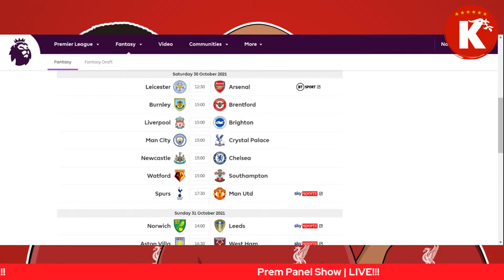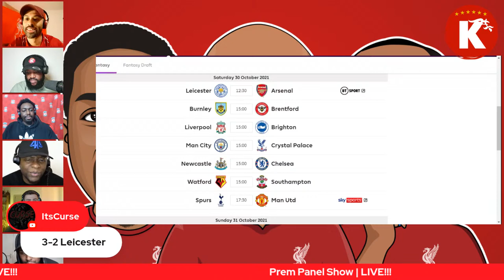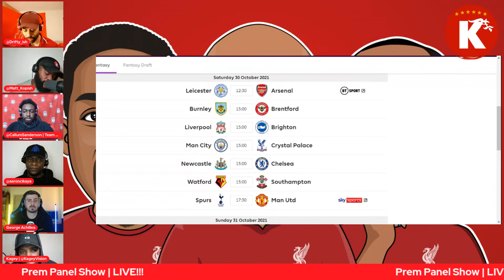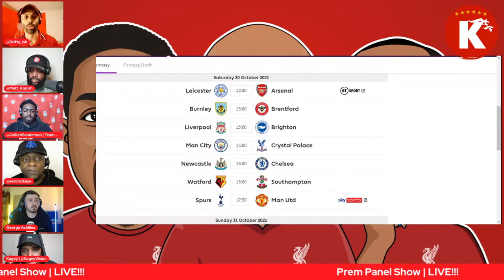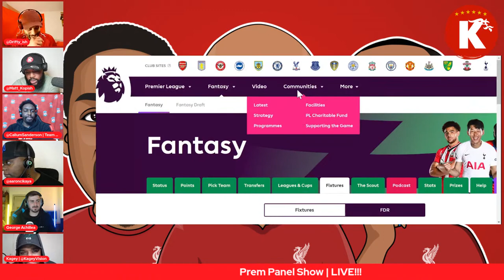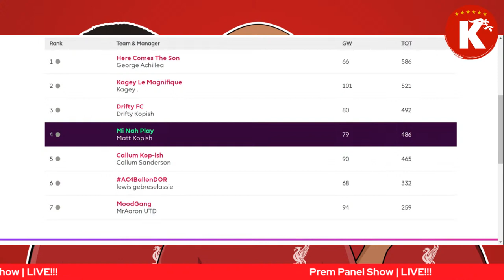OLE'S LAST CHANCE? Tottenham Vs Man Utd | THE PREM PANEL SHOW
Will look at The Carabao Cup and who might win it
Weekend preview
How can Ole save his job?

We are Kop-Ish! Passionate Liverpool fans giving you our thoughts and views about all things concerning the Mighty Reds!

FOLLOW AND SUPPORT OUR PANELISTS:
 @George Achillea